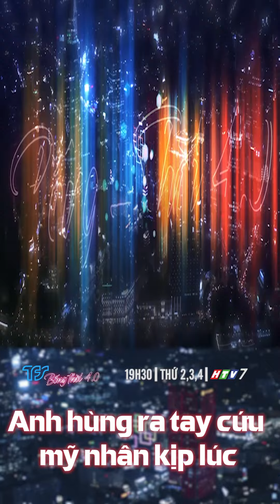PHIM BỐNG THỜI 4.0| trích phim| ANH HÙNG RA TAY CỨU MỸ NHƠN | một bộ phim của TFS